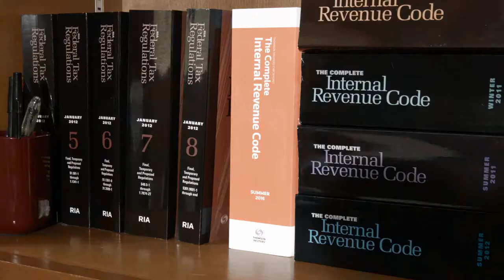Accountants-Certified Public in Clearwater FL, details at YellowPages.com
W H Simon and Company PA
 Accountants-Certified Public
 5680 Roosevelt Blvd, Clearwater,  FL, 33760